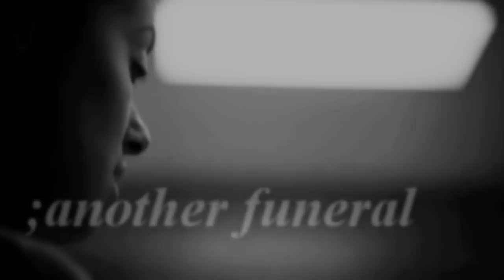sad multifandom | i got no excuse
So Im depressive person , always sad
JK :D I just always loved the concept of many different problems .
And *clap clap* to all of the actors , amazing job :)
Hope you like it people :D